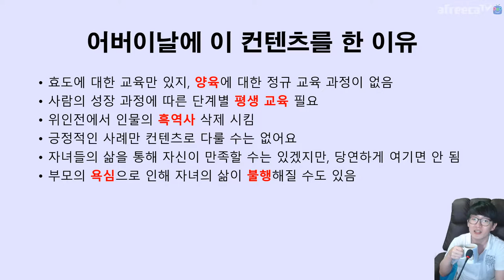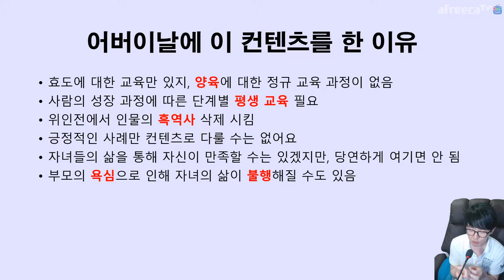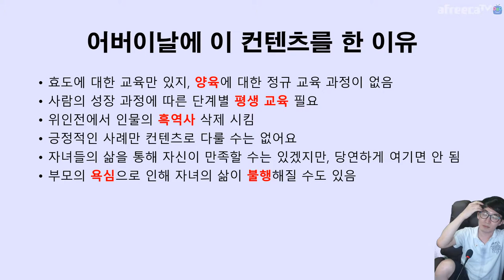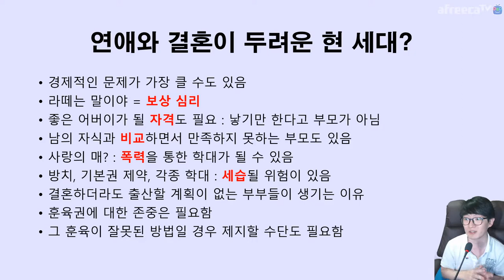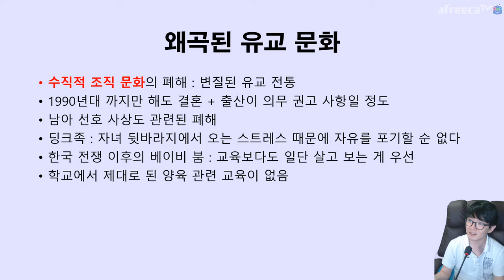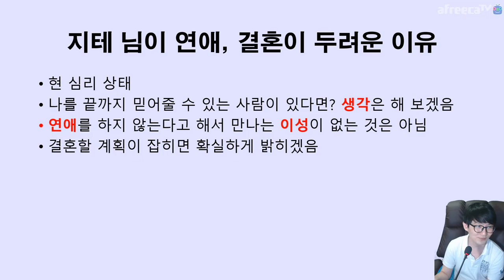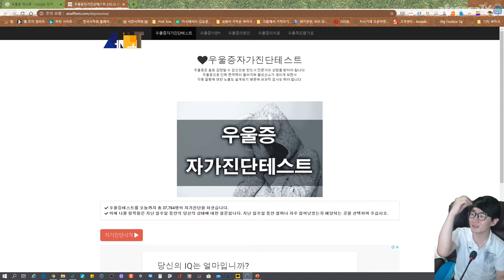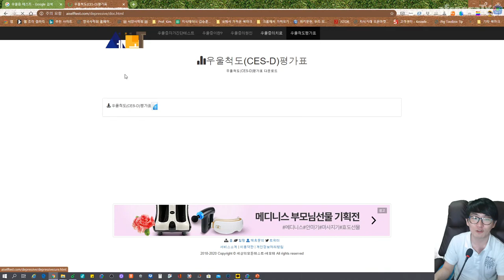좋은 부모가 되기 위한 생각 | 아프리카TV BJ지식테이너 김승훈 2020.05.08 방송 3부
2020년 어버이날 기념 컨텐츠에요.